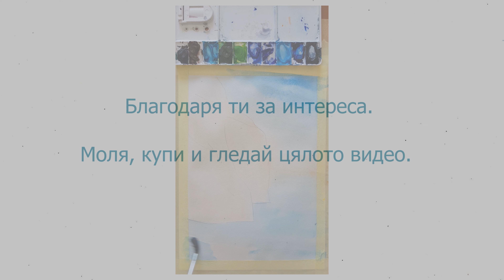Как да нарисуваме Залив с борове с акварел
Видео клип с маслени бои.